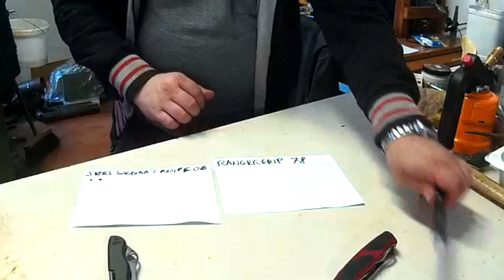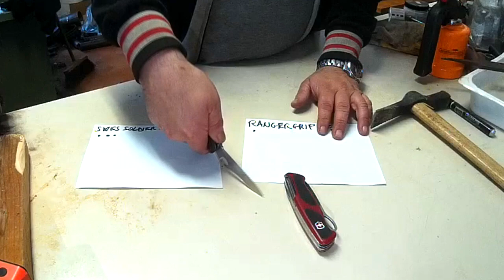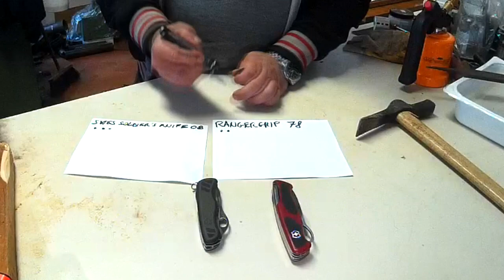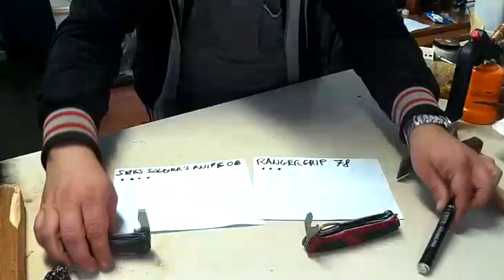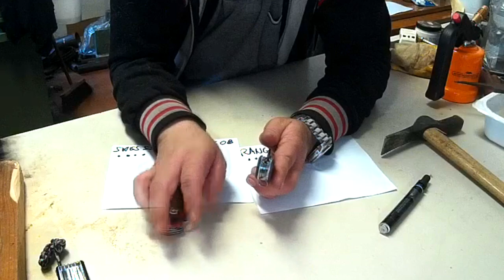Victorinox Ranger grip 78 VS Swiss soldier's knife 08 - confronto oggettivo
In questo video vi mostro il ragionamento che ho fatto quando di fronte a questi 2 coltelli bellissimi dovevo scegliere quale usare e quale tenere solo come collezione